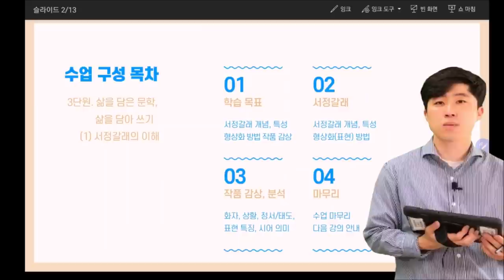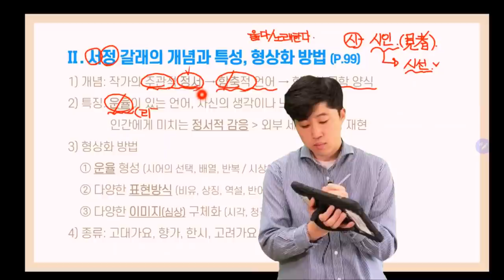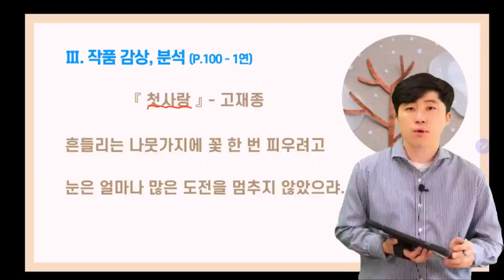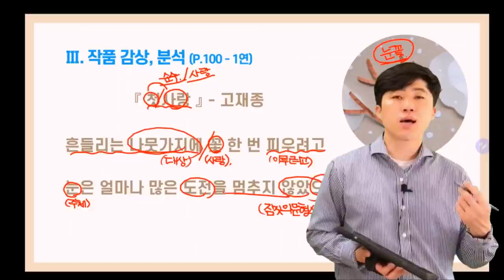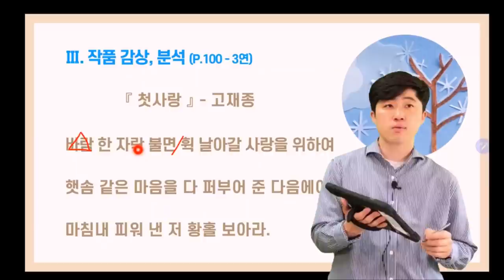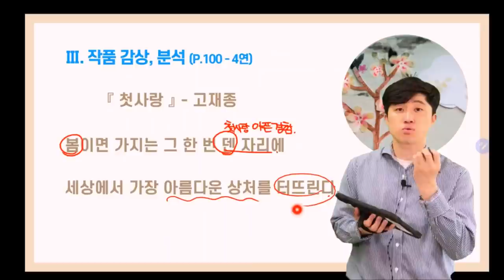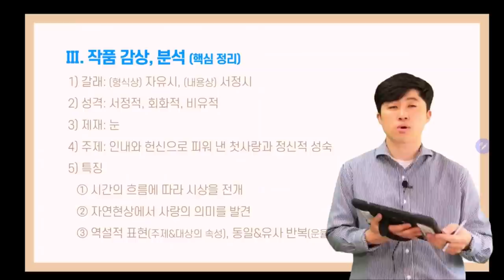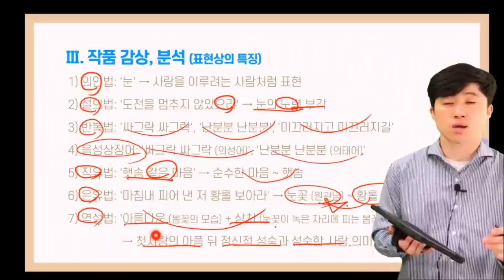7주차 1차시 ①부 온라인 수업 (고재종 - 『첫사랑』)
2020학년도 1학기 전주신흥고등학교 1학년 국어 7주차 1차시 ①부 온라인 수업입니다. 3-(1) 서정 갈래의 이해 단원에서 서정 갈래의 개념과 특성, 형상화 방법, 그리고 고재종 - 『첫사랑』 작품을 정리한 동영상 강의입니다. 꼭 시청 및 복습하고 구글 클래스룸에 출석을 체크하기 바랍니다.